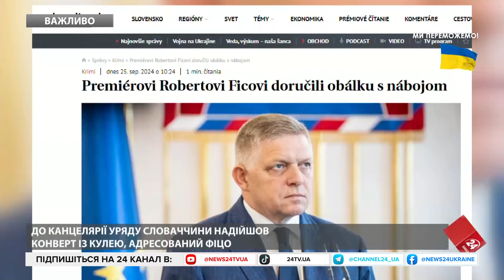⚡️Союзник Путіна готує ЗАМАХ на ТРАМПА. Розвідка США дізналася цікаві ПОДРОБИЦІ. Це треба бачити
Представники американської розвідки попередили кандидата у президенти США Дональда Трампа про ймовірну загрозу вбивства з боку Ірану. Про це повідомляє Reuters. Трамп був проінформований в Офісі директора Національної розвідки щодо реальних і конкретних загроз з боку Ірану вбити його з метою дестабілізації й сіяння хаосу в США, — йдеться в заяві кампанії кандидата від Республіканської партії. Зазначається, що загрози з боку Ірану посилилися за останні кілька місяців, тому урядовці США працюють над тим, щоб захистити Трампа і не допустити впливу на вибори.